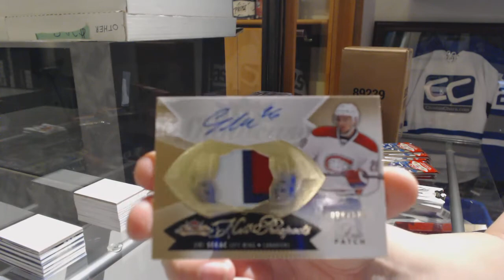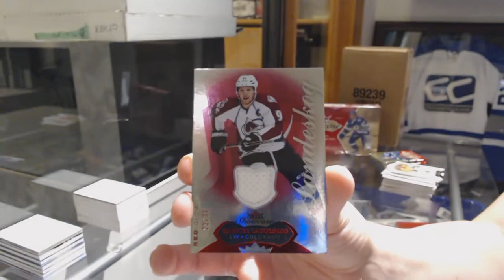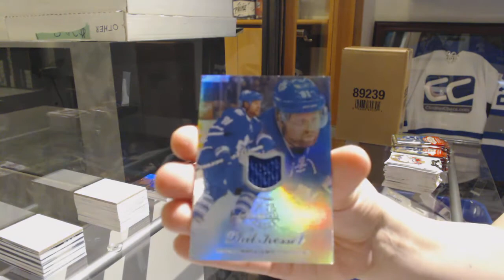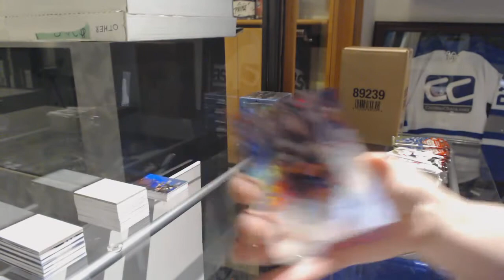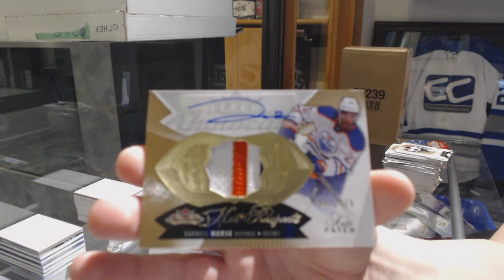Justin1983's 14-15 Upper Deck Fleer Showcase Hockey 2 Box Break